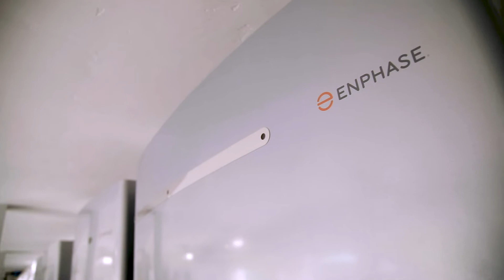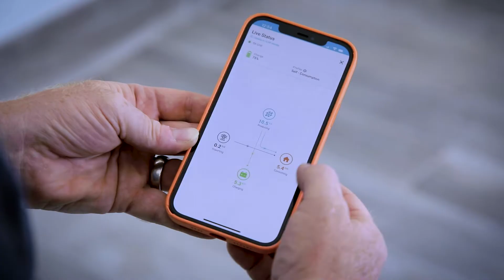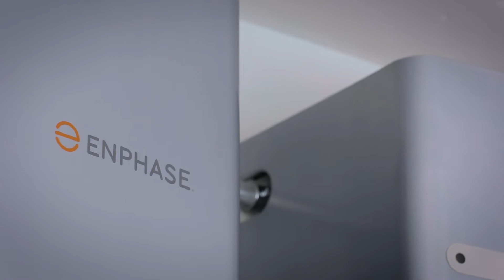Installer Story: From Solar Panels to complete Energy Systems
When Mike got into the solar business it was only about panels. Now, he’s helping his customers take advantage of the latest energy system technologies – solar, batteries, and software – to build the optimal Enphase Energy System for every single one of them.